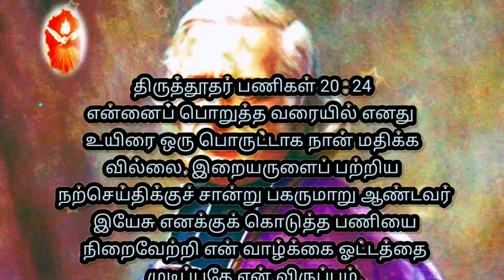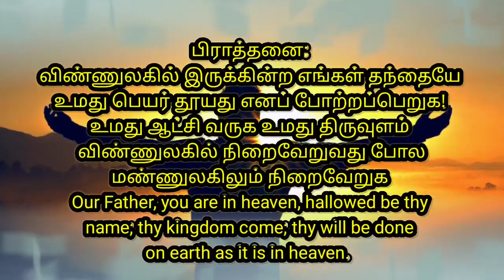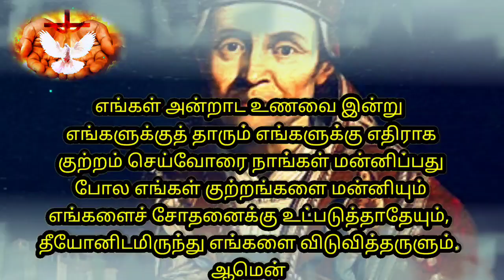திப20:24ஆண்டவர் இயேசு கொடுத்த பணியை நிறைவேற்றி ஓட்டத்தை முடிப்பதே என் விருப்பம்bibleverse